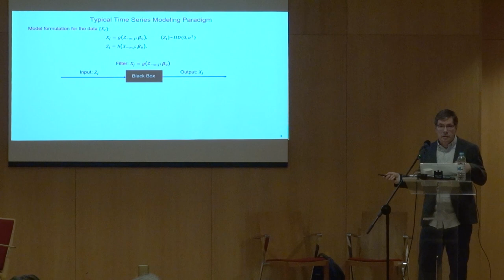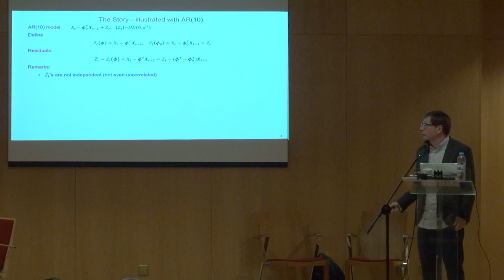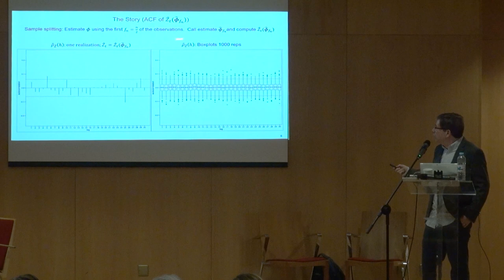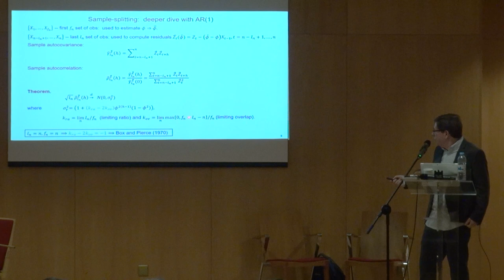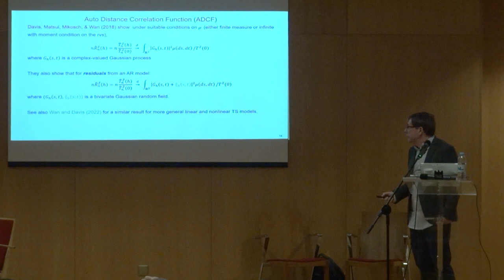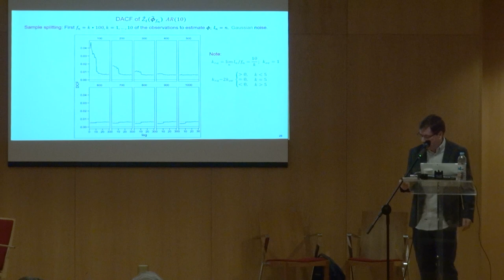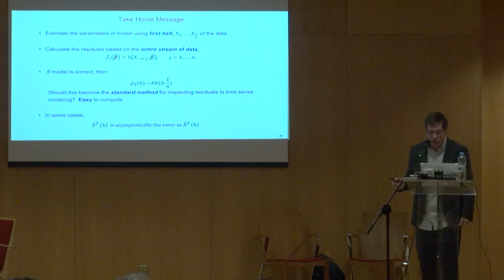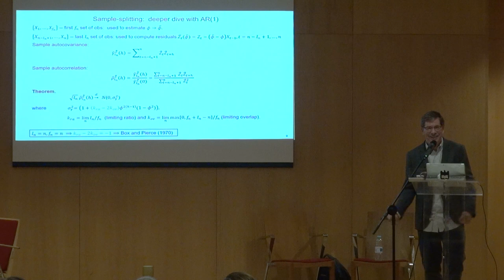Pedro Nunes' Lecture - 2023 - University of Aveiro | Richard Davis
Using Sample Splitting for Assessing Goodness of Fit in Time Series

Abstract: A fundamental and often final step in time series modeling is to assess the quality of fit of a proposed model to the data. Since the underlying distribution of the innovations that generate a model is often not prescribed, goodness-of-fit tests typically take the form of testing the fitted residuals for serial independence. However, these fitted residuals are inherently dependent since they are based on the same parameter estimates. Thus, standard tests of serial independence, such as those based on the autocorrelation function (ACF) or distance correlation function (ADCF) of the fitted residuals, need to be adjusted. The sample splitting procedure in Pfister et al. (2018) is one such fix for the case of models for independent data, but fails to work in the dependent case. In this talk we show how sample splitting can be leveraged in the time series setting to perform tests of serial dependence of fitted residuals using the ACF and ADCF. Here the first half of the time series is used to estimate the parameters of the model, and then using these parameter estimates, the entire time series is used to compute the estimated residuals. The ACF and ADCF tests of serial independence will then have the same limit distributions as though the underlying residuals are indeed iid.  (This is joint work with Leon Fernandes.)

0:00:00 António Caetano, Vice-President of the "Centro Internacional de Matemática"
0:03:34 Miguel de Carvalho, President of the Portuguese Statistical Society
0:07:07 Richard Davis, Pedro Nunes' Lecturer 2023 and Howard Levene Professor of Statistics at Columbia University
0:58:36 Question and Comment Period

Pedro Nunes' Lectures is an initiative organized by CIM and SPM for promoting short visits to Portugal of outstanding mathematicians. Each visitor is invited to give two or three lectures in Portuguese universities about recent developments in Mathematics, its applications and cultural impact.

Pedro Nunes' Lectures are addressed to a wide audience covering broad mathematical interests, particularly PhD students and young researchers. They constitute an opportunity for students and, especially, prospective students to foster acquaintance with outstanding mathematicians. The Pedro Nunes' Lectures promote the cooperation between Portuguese universities and are a high level complement of PhD programs in Mathematics.

Richard Davis is Howard Levene Professor of Statistics at Columbia University. He received his Ph.D. degree in Mathematics from the University of California at San Diego in 1979 and has held academic positions at MIT, Colorado State University, and visiting appointments at numerous other universities. He was Hans Fischer Senior Fellow at the Technical University of Munich (2009-12), Villum Kan Rasmussen Visiting Professor at the University of Copenhagen (2011-13), and Chalmers Jubilee Professor at Chalmers University of Technology.

His research interests include time series, applied probability, extreme value theory, heavy-tailed modeling with applications to network models, and spatial-temporal modeling. He has advised/co-advised 34 PhD students and has delivered numerous short courses on time series and heavy-tailed modeling.

He is a fellow of the Institute of Mathematical Statistics and the American Statistical Association, and is an elected member of the International Statistical Institute. He was president of IMS in 2015-16 and Editor-in-Chief of Bernoulli Journal 2010-12. He is co-author (with Peter Brockwell) of the bestselling books "Time Series: Theory and Methods", "Introduction to Time Series and Forecasting", and of the time series analysis computer software package ITSM2000. Together with Torben Andersen, Jens-Peter Kreiss, and Thomas Mikosch, he co-edited the "Handbook in Financial Time Series" and with Holan, Lund, and Ravishanker the "Handbook of Discrete-Valued Time Series". In 1998, he won (with collaborator W.T.M Dunsmuir) the Koopmans Prize for Econometric Theory.